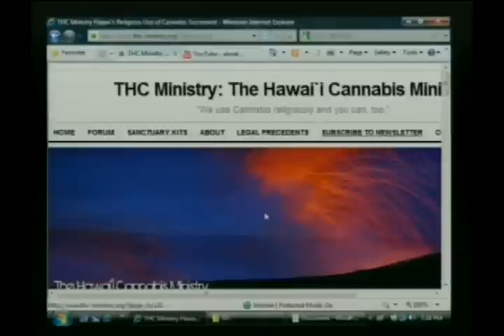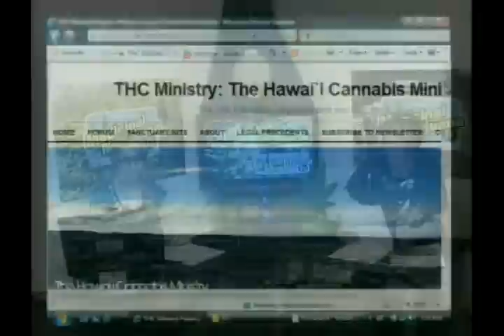MedicinalMarijuana.TV - 3/11/2010 - Segment 3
3/11/2010 - Segment 3 - MS patient Ray Testimony / THC ministry goes to court! Special Guest and MS patient Ray tells how medicating relieves his symptoms, news about the bust at the THC ministry, Wild Bill skypes in with an update about bill1284 PLUS our hosts are joined by a special out-of-state guest via skype. FEATURED: 5280 Wellness Dispensary live in the studio!

The web's latest and greatest show (LIVE from Colorado) about Medicinal Marijuana Go to the site every week at 7pm MDT and pick up the FREE player and watch the show live. You can join in via chat or Skype in with video. Put your pictures, videos, comments and blogs in our "Grow Room" and your stuff will be on the show. Don't miss a single show!